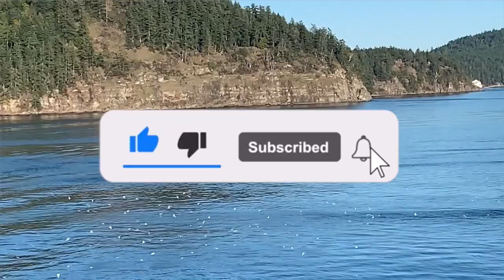British Columbia Ferries Part 1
Track: Ikson - Early Hours [Official]